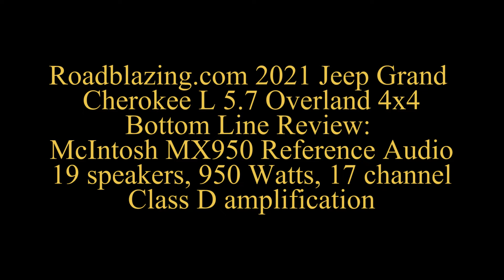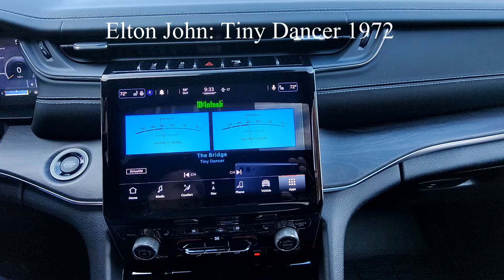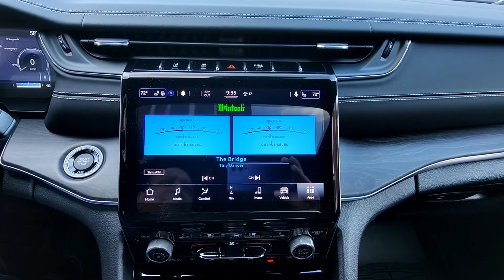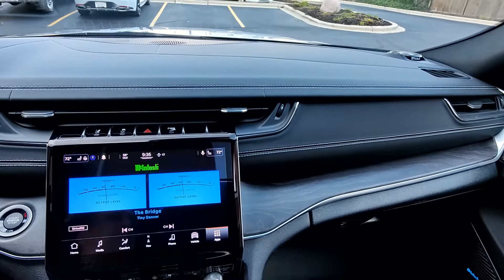Roadblazing.com 2021 Jeep Grand Cherokee L Overland 4x4 McIntosh MX950 reference audio audition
Roadblazing.com audition of the McIntosh MX950 reference audio system available in the new 2021 Jeep Grand Cherokee L 4x4 three row SUV. Part of a comprehensive Bottom Line Review